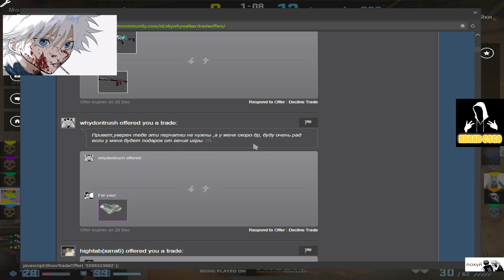SKYWHYWALKER ЧЕКАЕТ ТРЕЙДЫ!! СНОВА ЛУЗАЕТ? СКАЙ ИГРАЕТ В КСГО ФЕЙСИТ!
Ребят, на моем канале куча видео по поводу смешных моментов, нарезок из игры CS GO. Буду рад видеть Вас на своём канале, а также в телеграмм канале
Скоро будут новые видео
До новых встреч!